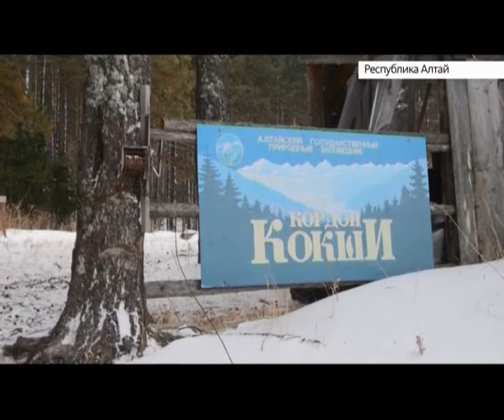Поиски вертолета «Робинсон», упавшего в Телецкое озеро, вновь приостановили